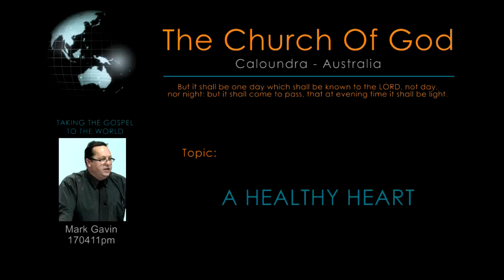A Healthy Heart - Mark Gavin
A Healthy Heart by brother Mark Gavin of the Church of God at Caloundra